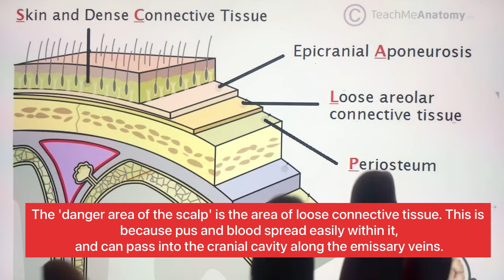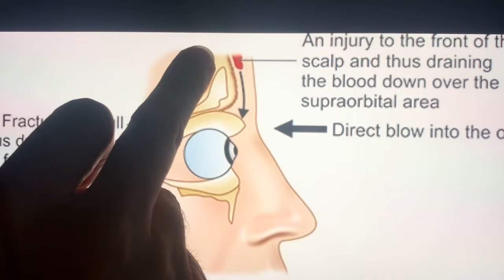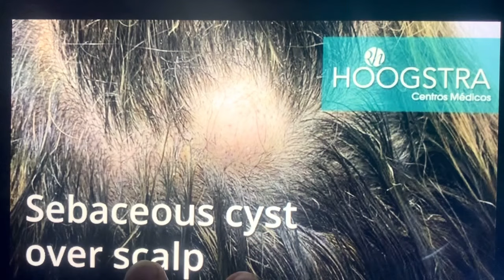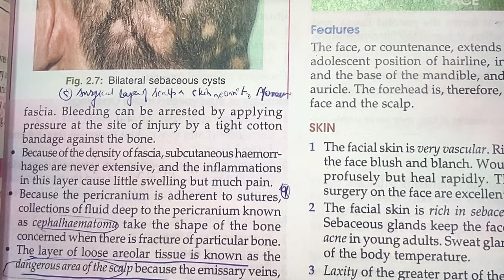dangerous layer of scalp clinical anatomy | clinical anatomy of scalp head and neck clinical anatomy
The Video Topic - dangerous layer of scalp clinical anatomy | clinical anatomy of scalp head and neck clinical anatomy

IMPORTANT LINKS :-
1) ORDER Anatomy Next Edition Module , Biochemistry in 7Days & Physiology MODULE

3) INSTA Broadcast Channel ( FOR Daily VLOGS, Life Update )